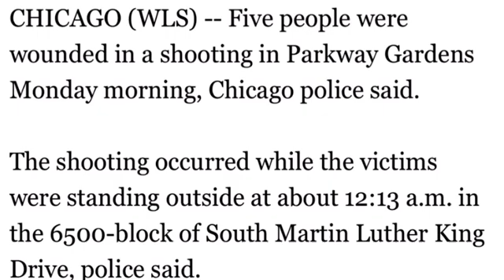& 3 other oblock members was shot in parkway